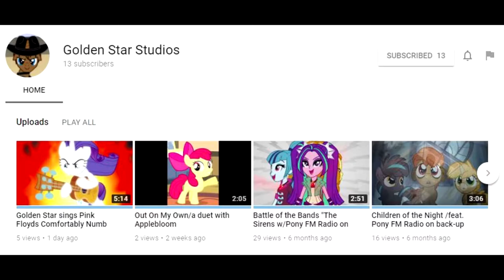ALL ABOUT CHRIS! | Probably News Special (July 27, 2017)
This entire episode of Probably News is dedicated to my quirky co-host! Whether that is good or bad is completely up to him

No timecode selection this time, seeing as all of the stories for this episode seem to blend into each other.